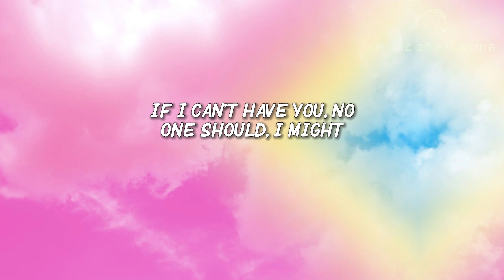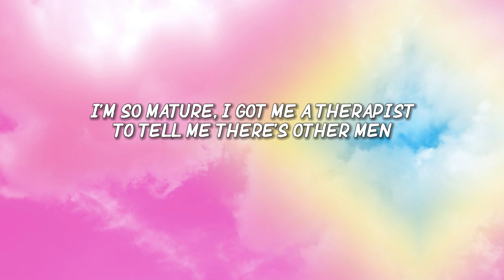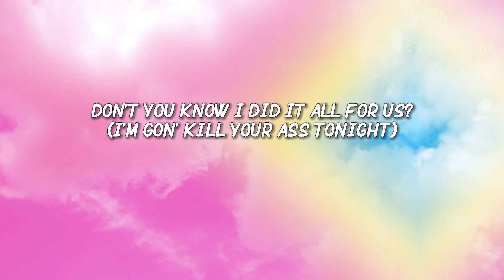SZA - Kill Bill (Lyrics)